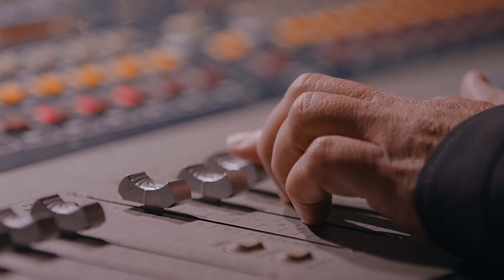StarNight 2019 - Siskin Children's Institute, A. Bonds Productions - Chattanooga, TN